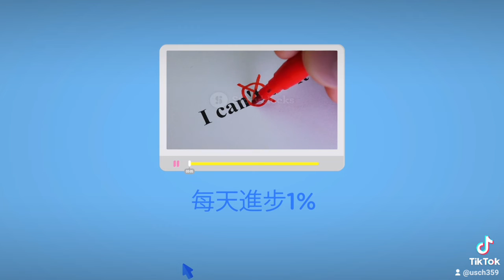稻盛和夫 給年青人的忠告